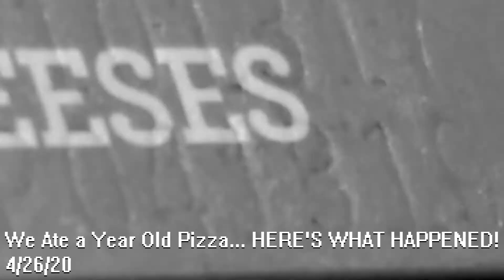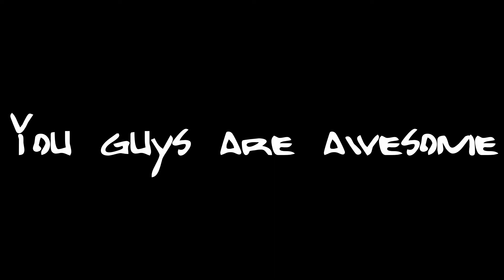The BEST of SPOOTYSKATER (SO FAR) | 1̶0̶0̶ 150 Subscriber Special!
Join him as he recalls the best moments of the journey so far.